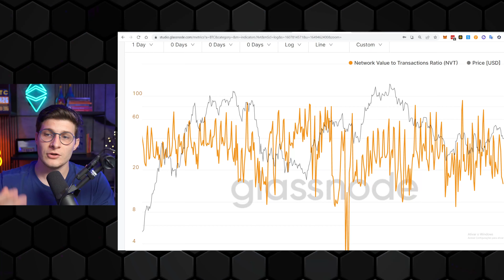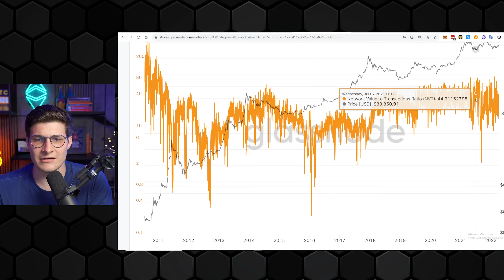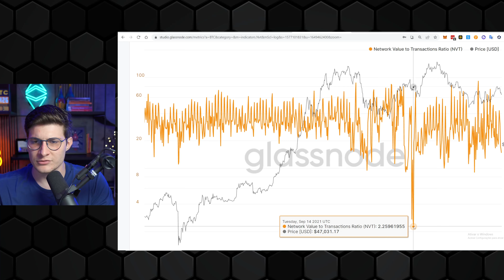BITCOIN É BOLHA? INDICADOR NVT PARA AJUDAR A PREVER BOLHAS NO PRECO DO BITCOIN. | FELIPPE PERCIGO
Participe do evento A CARTEIRA MILIONÁRIA, como fazer 10x o seu capital.

- 🟢 Seja um Investidor Cripto! 🟢

➜ Tem medo de investir em Criptomoedas? Aprenda aqui ↴

➜ Ganhe R$120 ao se cadastrar neste link na Crypto.com ↴

Quer ficar atualizado sobre o mercado de criptomoedas? Então aproveite para ↴
Bitcoinhoje.news

0:00 - Intro
0:27 - Indicador NVT
2:02 - Propósito do NVT?
4:39 - Análise do NVT na Glassnode
7:18 - Como é feito cálculo do NVT?
7:42 - Interpretação do NVT
9:04 - Finalização

O NVT é um indicador fundamentalista utilizado para prever bolhas de preço do Bitcoin e o assunto do vídeo de hoje.

No mercado tradicional, os investidores usam o indicador preço/lucro (P/L ou price-to-earnings ratio) para identificar se um determinado ativo está com um preço justo.

No mercado cripto foi desenvolvida uma métrica parecida com price-to-earnings ratio. Em 2017, o analista Willy Woo criou o indicador NVT (Network Value to Transaction).

Os investidores de Bitcoin mais experientes gostam de utilizar essas informações para poder determinar alguns pontos bons de compra, principalmente aliados a questões gráficas e fundamentalistas.

➖ Propósito do NVT

O NVT foi criado para avaliar o comportamento da rede sobre os preços e atividades na rede.

Esse indicador leva em consideração o valor da rede e as transações, ou seja, usa o valor da capitalização do mercado de criptoativos contra o volume diário transacionado naquela rede.

O NVT foi criado para tentar detectar se o preço de um determinado ativo está sobrecomprado ou subvalorizado, sendo capaz de revelar momentos bons ou ruins em relação ao valor do ativo.

➖ Como é feito o cálculo do NVT?

Para descobrir o NVT do Bitcoin é necessário identificar o valor da rede e dividir pelo valor real de moeda transacionada na rede, na cotação do dólar.

Quando o NVT está alto, indica que a sua avaliação da rede está superando o valor que está sendo transmitido na rede de pagamento. Isso pode acontecer em duas situações:

1 - Quando a rede tem um forte crescimento e os investidores estão avaliando a moeda com um alto potencial de retorno.

2 - Quando o preço está supervalorizado podendo indicar uma bolha. Nesse caso pode apresentar uma tendência de baixa para a criptomoeda.

Quando o NVT está baixo pode indicar que o Bitcoin está subvalorizado no momento. Isso significa que a moeda tem para onde crescer e expandir a sua base de preço.

Esse indicador não deve ser usado isoladamente porque você pode tomar uma decisão com base no indicador e não ser exatamente o que está aparentando, porque é apenas um indicador.

A melhor forma de fazer uma análise fundamentalista é pegar 10 ou 15 indicadores, realizar um filtro e analisar o que cada um está apontando. Dessa maneira é possível chegar em uma média desses indicadores e determinar se é um momento bom ou ruim do mercado.